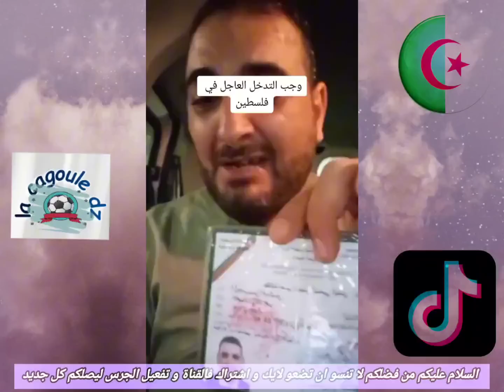الجزائر شاهدوا مواطن جزائري يبكي بعد قصف مستشفى المعمداني وسط غزة و يوجه رسالة إلى الرئيس تبون